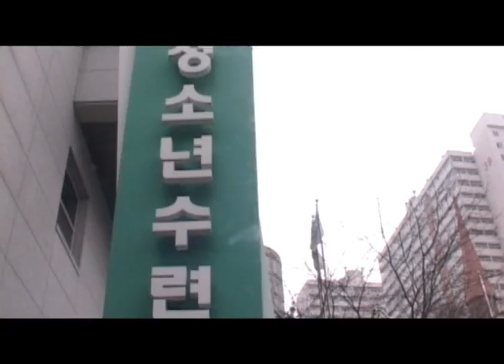कोरियामा लिम्बु कथानाक चलचित्र माराम 'मुलबाटो' प्रर्दशनी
किरात याक्थुङ्ग चुम्लुङ्ग दक्षिण कोरियाले लिम्बु जातीहरुको छाता संस्था चुम्लुङ्गले २५ औ बसन्त पार गरी रजत जयन्तीको उपलक्ष्यमा गत २१ तारिख लिम्बु जातीको भाषा, कला र संस्कृतीमा आधारित नेपाली कथानाक चलचित्र माराम अर्थात मुलबाटो प्रर्दशनी गरेको थियो ।